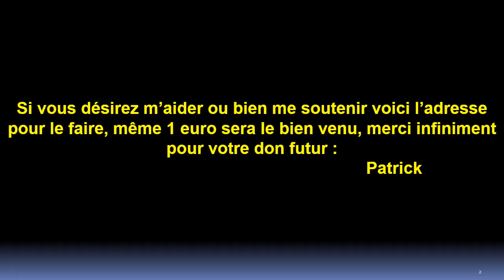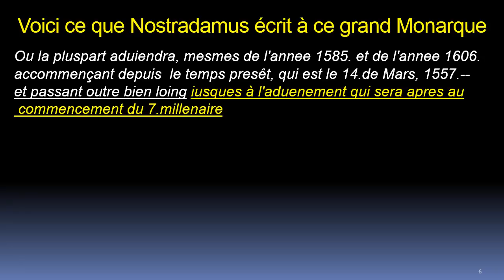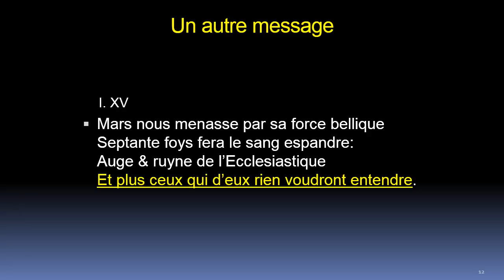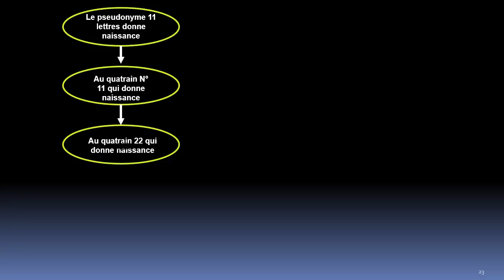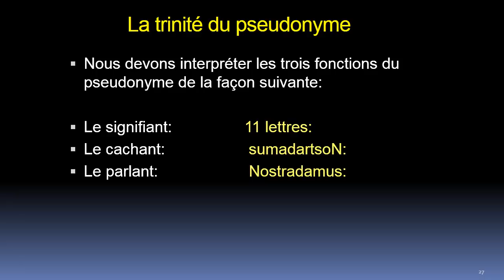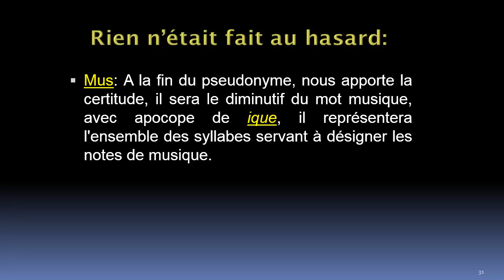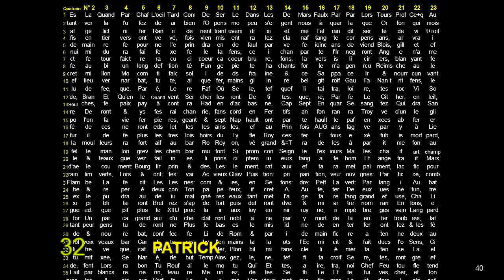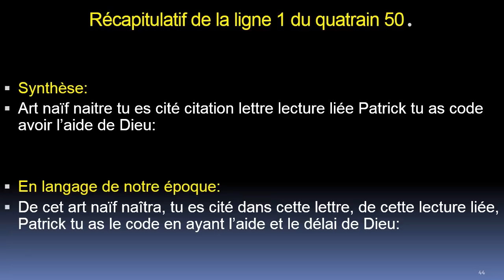Le Grand Monarque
Le Grand Monarque vu par Nostradamus